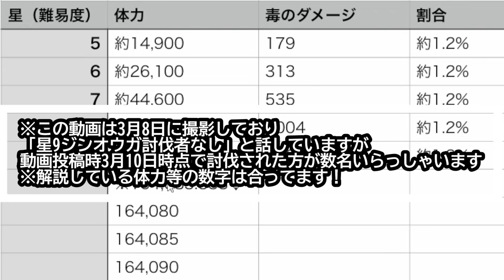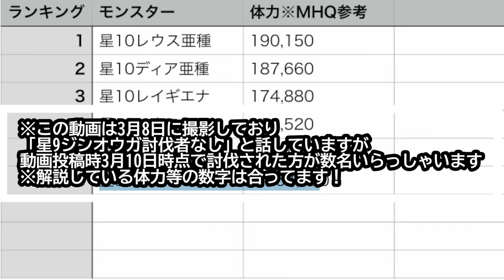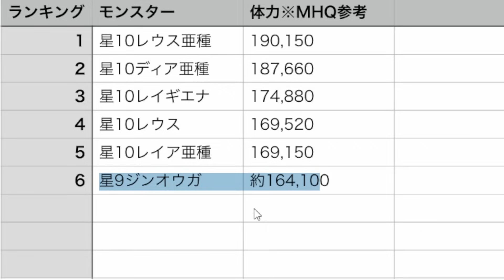【モンハンNOW】星9ジンオウガの体力(HP)は驚異の〇万！全モンスター中のランキングと検証結果を解説！【モンスターハンターNow/モンハンなう】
使用させていただいたサイト(許可を頂き使用しています)

18時間で1週目クリア

2019年11月23日活動スタート